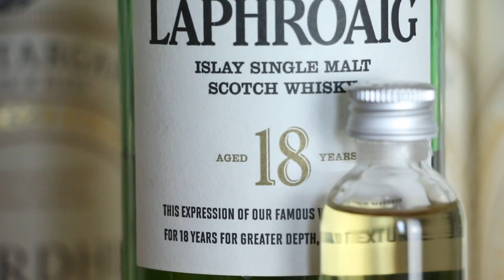Tasting LAPHROAIG 18 Single Cask Berry's Own Selection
🥃 In diesem Video verkoste ich eine Single Cask Abfüllung des 18 Jahre alten Laphroaig. Unabhängig abgefüllt von Berry Bros & Rudd in Berry's Own Selection. 🥃